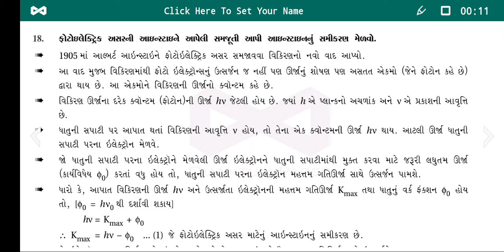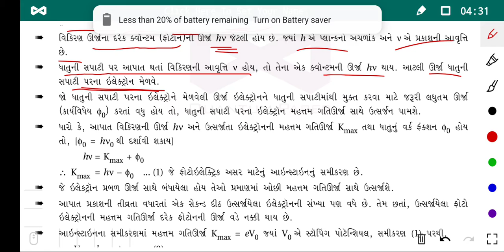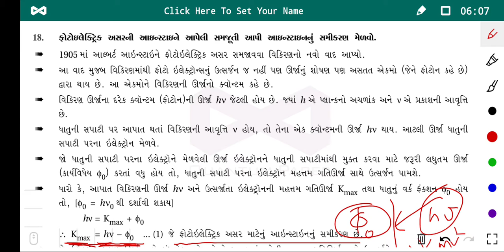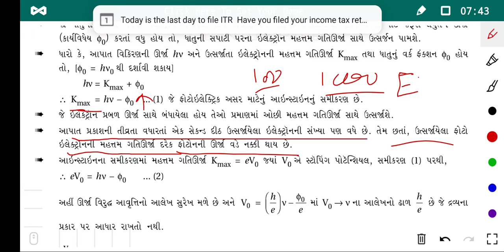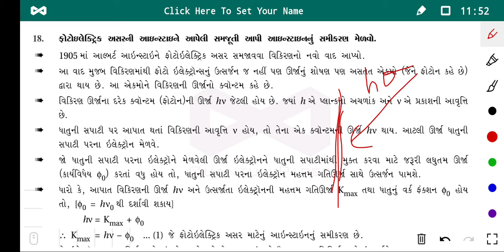12th physics chapter no 11 lecture 8 topic-photoelectric effect by Einstein's explanation(guj med)